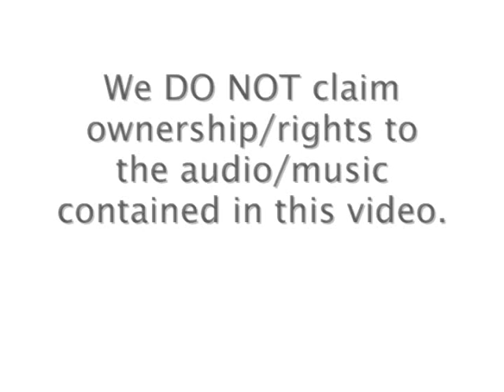2008: Virginia Motorsports Park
2008: Virginia Motorsports Park- Spring; w/Troy Wagstaff.

We DO NOT claim ownership/rights to the audio/music contained in this video.